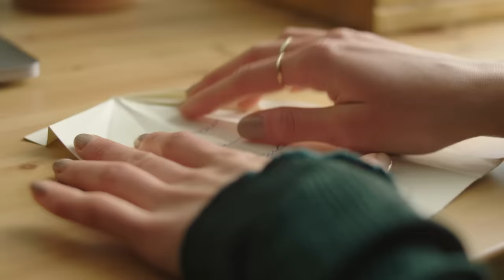Josh. - Wo bist du (Offizielles Video)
Eine Dockyard Produktion
Executive Producers: Georg Blume, Peter Schöffer
Idee, Konzept: Georg Blume
Konzept, Regie: Chiara Schreder, Co-Regie: Georg Blume Konzept: Sarah Mangelberger
Regieassistenz: Jana Fitz
Kamera: Bianca Bauer
Produktionsleitung: Werner Brunthaler
Head of Animation: Marcos Medvedov
3D Animation & Compositing: Luis Villalobos, Eduardo Triviño
Schnitt: Werner Brunthaler
Grading: Bianca Bauer, Valentin Bernauer

Herzlichen Dank an:
Niels Schöffer
Kjell Finke
Quinn Finke
Peter Schöffer

Normalerweise singt Josh. von grünen, untreuen Frauen, spaziert mit Pferden durch verwaiste Freibäder, will immer weiter reden, fängt fürs Weihnachtsfest schon mal einen Karpfen und isst Kekse dabei oder aber er verliert eine Melodie. Tut er das nicht, steht er auf Bühnen, spielt und singt sich dabei die Seele aus dem Leib. All das kann er jetzt nur mehr stark eingeschränkt oder aber gar nicht tun.

Möchte man meinen. Und würde ziemlich falsch damit liegen.

Denn Josh. wäre nicht Josh., liesse er es damit gut sein. Lieber nimmt er einen neuen Song auf, ruft Fans übers Radio und Social Media dazu auf, ihn gesanglich oder mit Klatschern zu unterstützen und somit am fertigen Song zu hören zu sein und veröffentlicht ihn auch in Corona-Zeiten raschestmöglich.
Dabei vermeidet er es allerdings, Corona zu besingen oder einen Song einfach mal schnell hinzurotzen. Dafür sind die kleinen Sounddetails in der Produktion Josh. einfach zu wichtig. „Ich wollte auch unter den derzeitigen Bedingungen keine Kompromisse eingehen, schliesslich und endlich bleibt ein Song länger, als diese Krise hoffentlich dauert. Also kann die Devise jetzt erst recht nur heissen, akribisch zu sein und auch so zu arbeiten.“ sagt der erfolgreiche Wiener dazu.

Mit „Wo bist Du“ hat er eben das getan. Wobei der gelernte Österreicher auf die Frage „Wo bis Du“ vermutlich grantelnd „Na, wo werd‘ I jetzt schon sein? Daham! “ antworten würde.  Jaja, die Österreicher, sie sind als charmant bekannt, wenn man denn Charme mit Grant verwechseln möchte.